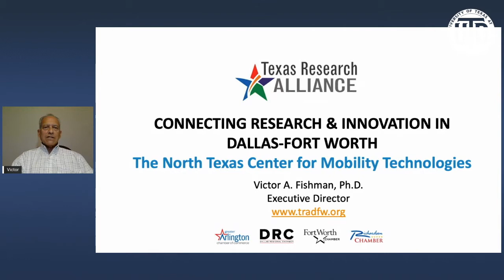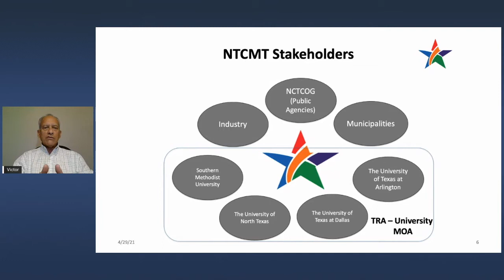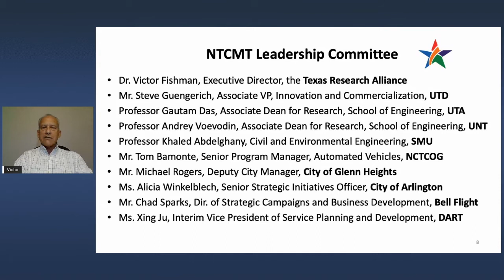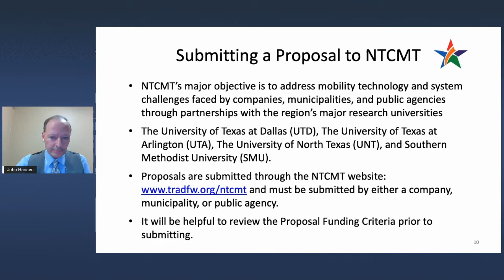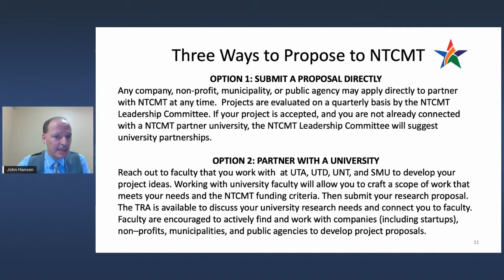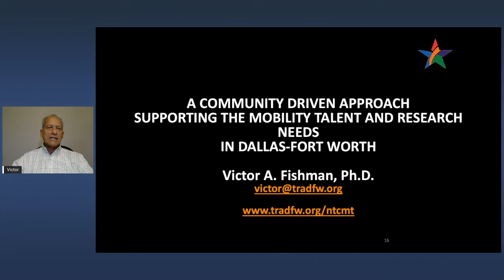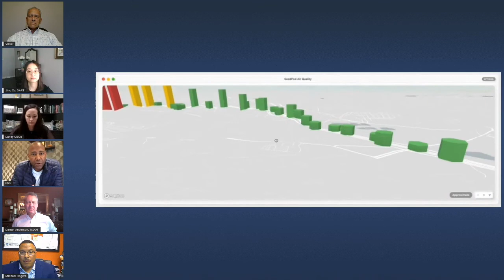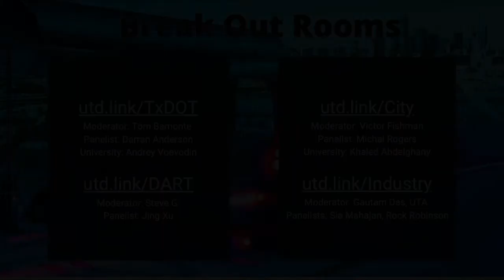How to Partner With The North Texas Center for Mobility Technologies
The North Texas Center for Mobility Technologies (NTCMT) is a new initiative through the Texas Research Alliance, the North Central Texas Council of Governments (NCTCOG), and four top-tier research universities - Southern Methodist University, The University of North Texas, The University of Texas at Arlington, and The University of Texas at Dallas.

This informational session will help you understand how:
- University faculty can partner with industry, municipalities, and public agencies on sponsored mobility research.
- Municipalities and public agencies can more easily partner with universities to solve mobility and technology challenges.
- Companies can move your products and services forward, sharing the cost of your research investment, dollar-for-dollar.

About the Institute for Innovation and Entrepreneurship:
Founded in the Naveen Jindal of School of Management in the early 2000s, the Institute for Innovation and Entrepreneurship operates across The University of Texas at Dallas' eight schools, with the mission of enabling the next generation’s new ventures. The institute also serves students at the Blackstone LaunchPad and runs one of the largest pitch competitions in North Texas, as well as the award-winning UT Dallas Seed Fund.